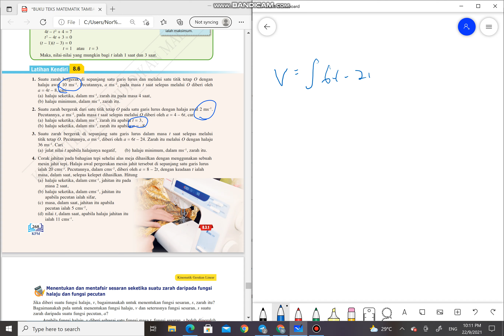KINEMATIK GERAKAN LINEAR P3